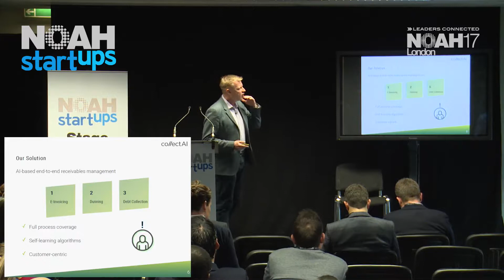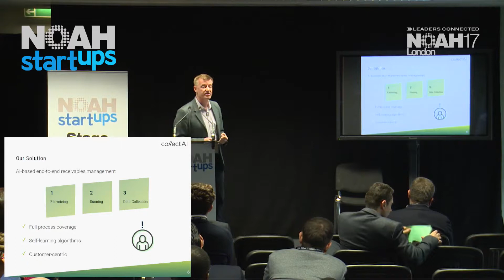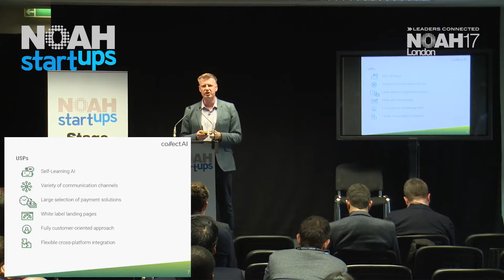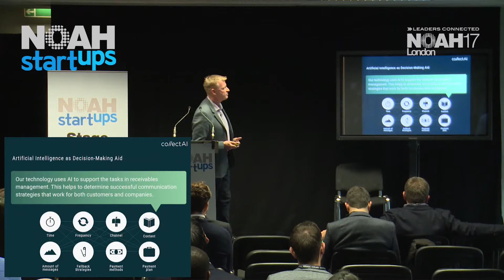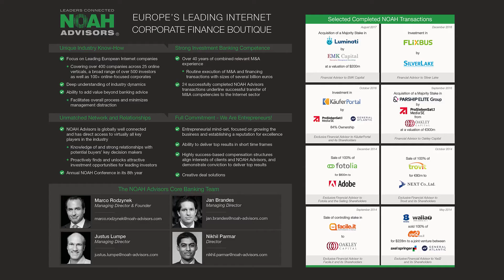collectAI – NOAH17 London Startups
collectAI provides AI-based receivables services, covering the end-to-end process from e-invoice, dunning to debt collection. The company helps its clients balance between collection rates, costs and customer retention. Combining high automation and deep learning algorithms, collectAI digitises the whole process. In his presentation @Noah Conference London Steve Emecz, collectAI's CCO explains how the technology fundamentally improves the customer experience by putting the needs and behaviour of the end consumer to the centre of the service.

About Us:
collectAI digitises account receivables management based on AI services. The technology helps improving customer experience and increasing conversion rates. It covers the end-to-end process from e-invoicing and dunning over to debt collection.